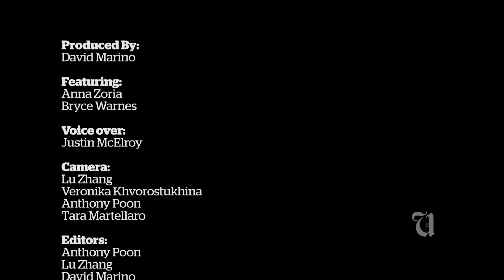Ubyssey Weekly Show [Oct. 24 2011]: Halloween Spooktacular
Produced by:
David Marino

Featuring:
Anna Zoria
Bryce Wanes

VO:
Justin McElroy

Camera:
Lu Zhang
Veronika Khvorostukhina
Anthony Poon
Tara Martellaro

Editors:
Anthony Poon
Lu Zhang
David Marino